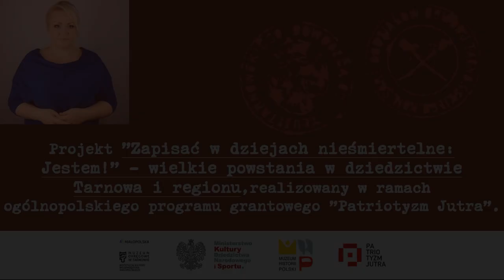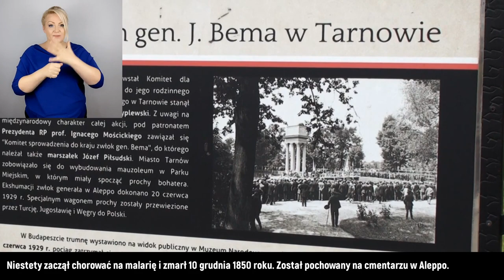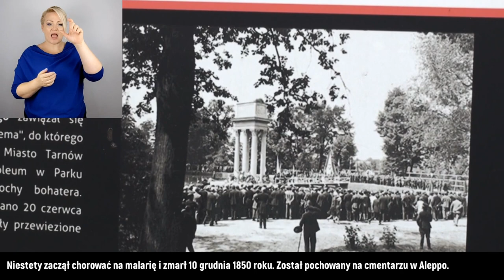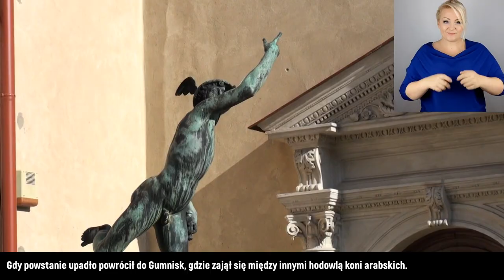Film z audiodeskrypcją - Tarnów i jego związki z powstaniem listopadowym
W ramach programu "Patriotyzm Jutra" powstał cykl filmów dotyczących powstań: listopadowego i styczniowego, z odniesieniem do wydarzeń i osób związanych z regionem tarnowskim.

Dofinansowano ze środków Muzeum Historii Polski w Warszawie w ramach programu „Patriotyzm Jutra”